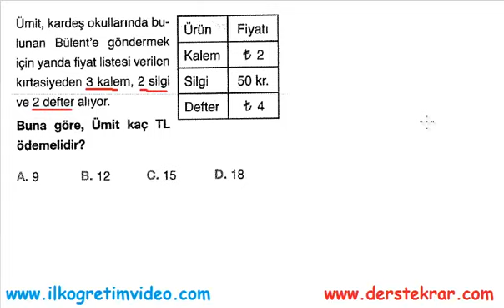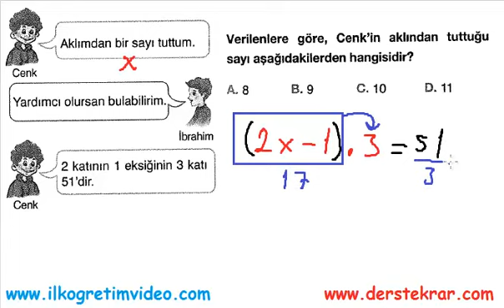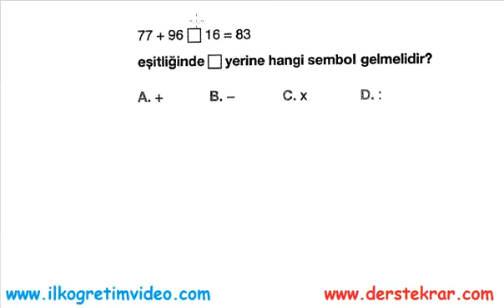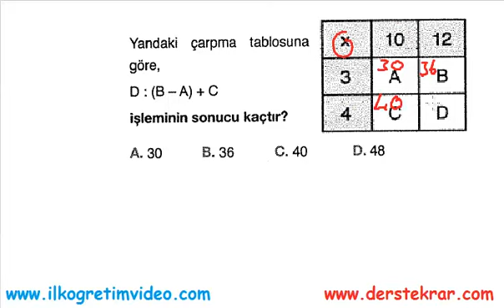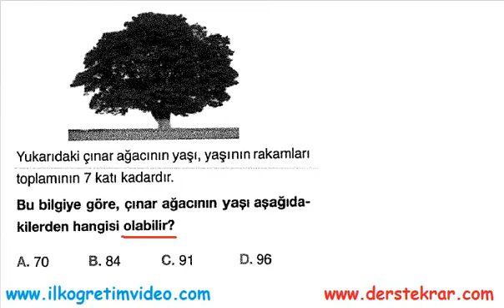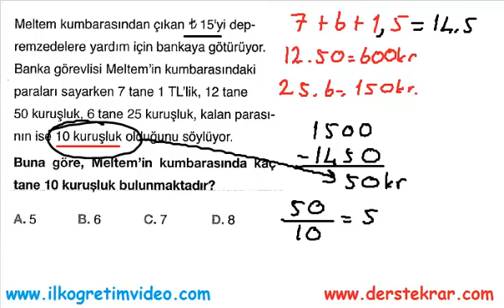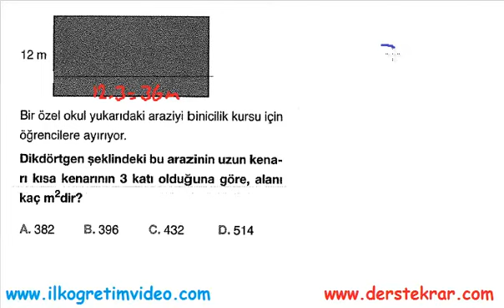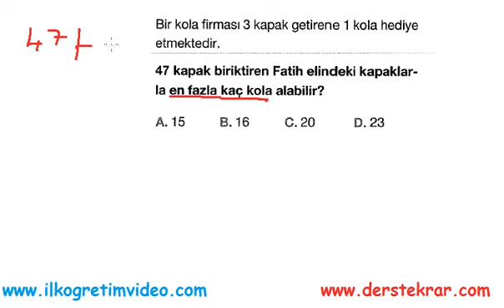6. Sınıf Doğal Sayı Problem Çözümleri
6. sınıf matematik Doğal Sayı Problemler Soru Çözümleri. Daha fazla video ders için adresine bakabilirsiniz...